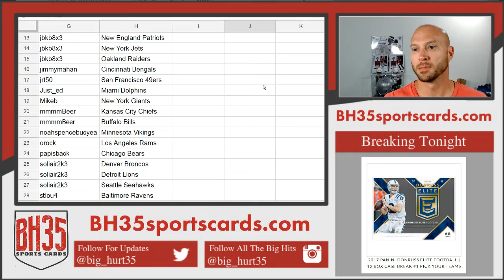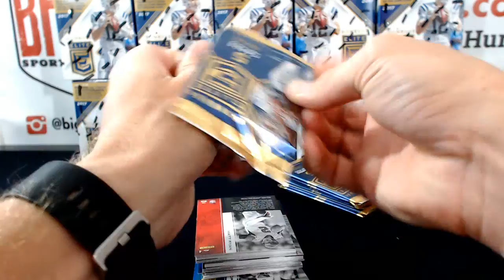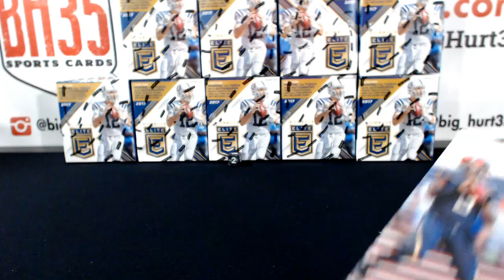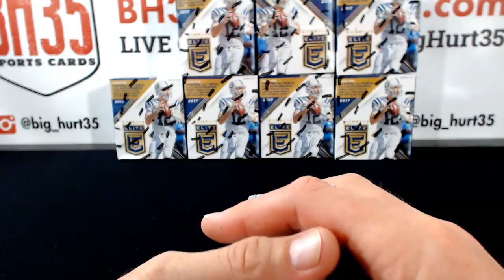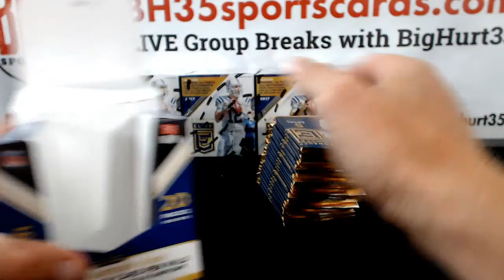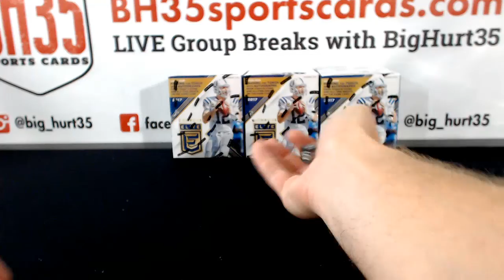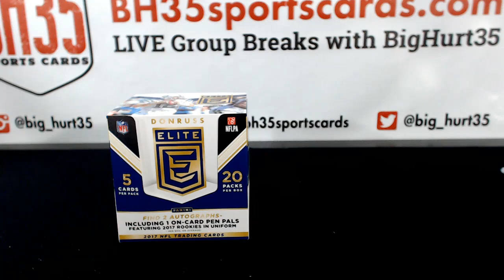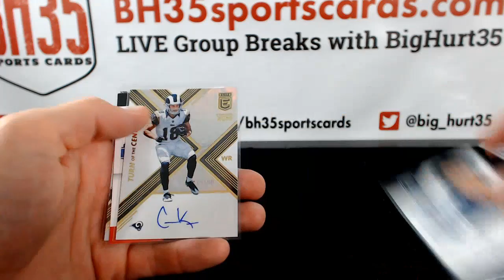2017 Panini Donruss Elite Football | 12 Box Case Break #1 Pick Your Teams